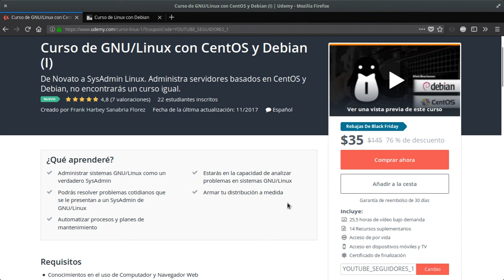NAVIDAD: Paga $35 y no $150 por nuestro curso en UDEMY